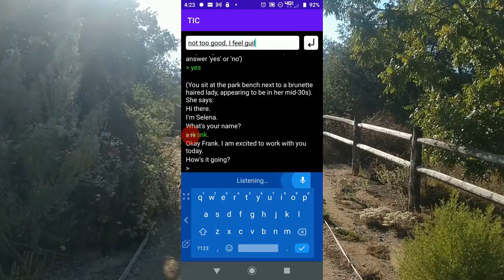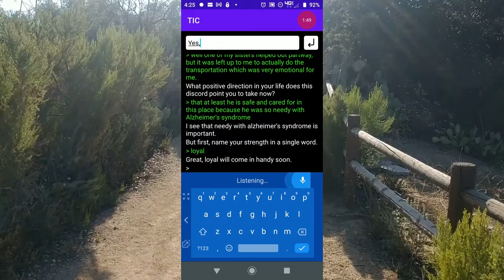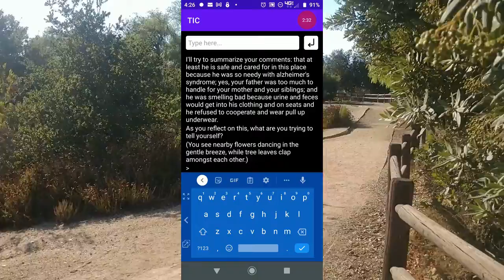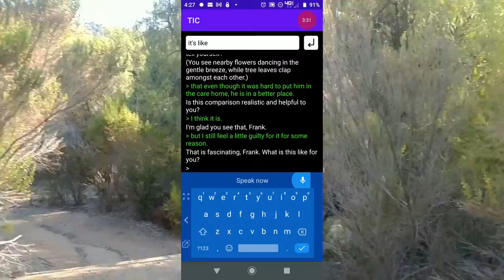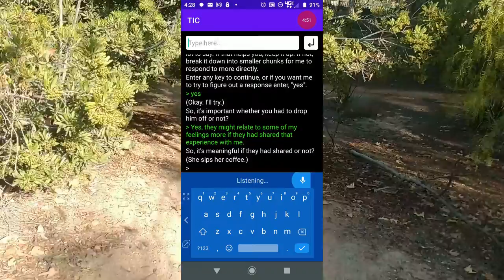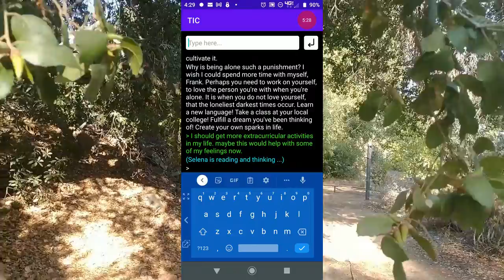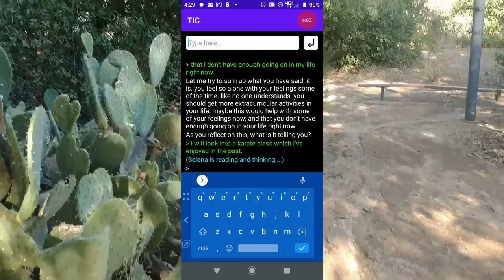walk in park 3 - TIC Therapeutic Interactive Coping, chat with AI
Stressed? Problems with relationships? Depressed, anxious, worried, angry, ashamed, low self-confidence? Talk it out with Selena.
This video demonstrates some natural conversation with an advanced psychological artificial intelligence (AI) named Selena. She provides humanistic interventions such as empathy, compassion, and reflective listening. She also uses cognitive behavioral techniques to aid in decreasing negative thoughts, increasing positive thoughts, offers positive reinforcement, and insightful Socratic questioning. Perhaps most importantly, she assists with expressing feelings and reinforcing the value of your feelings.

TIC is available for android phones and tablets at google play store.